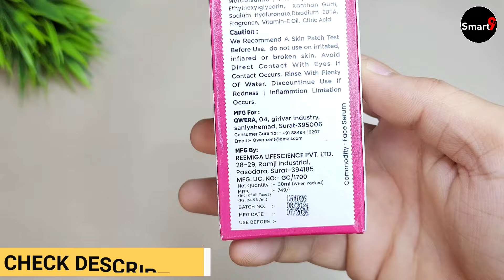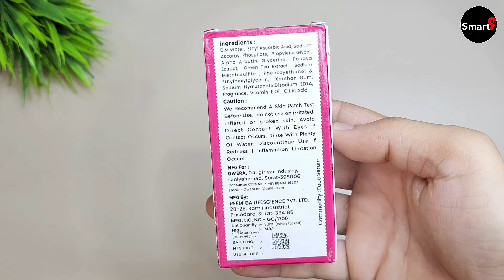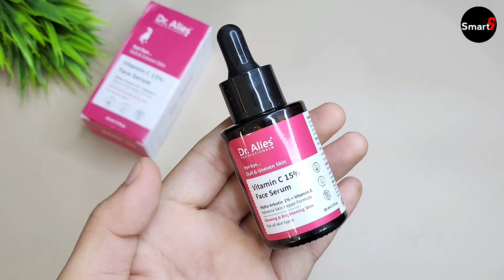Dr Alies Vitamin C 15% Face Serum | dr alies serum kaise use kare